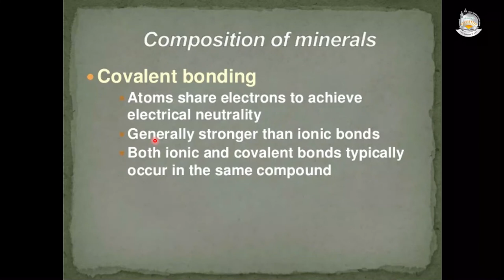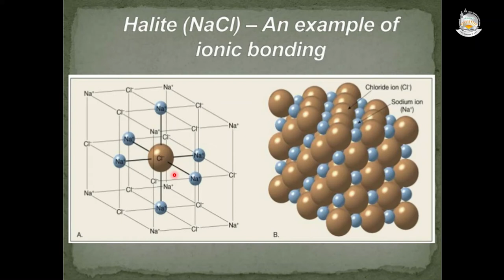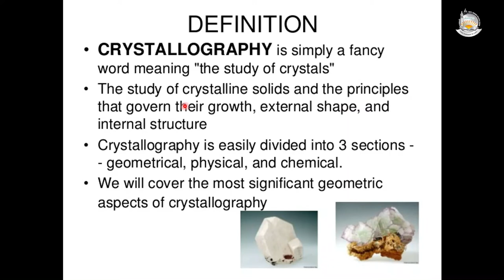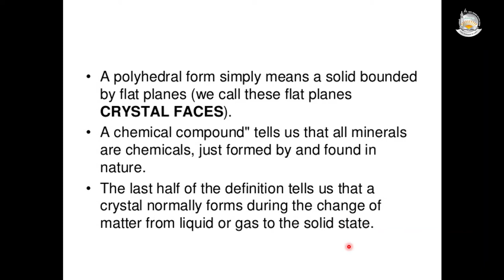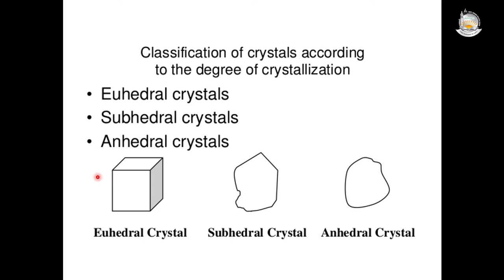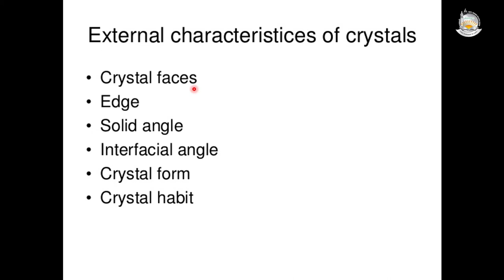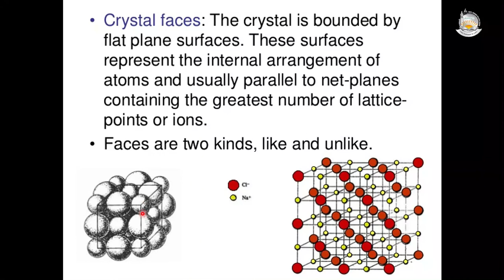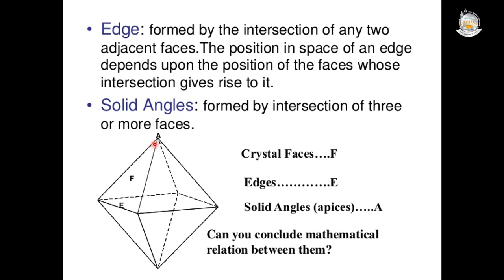Crystallography - Classification and Geometry of crystal